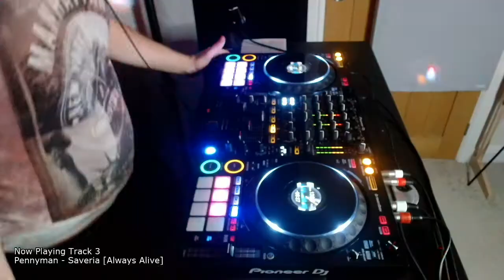The Trance Empire 216 with Rodman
Another red hot session of The Trance Empire awaits you in episode 216 as Rodman spins awesome new tracks from Paul Courbet, Talla 2xlc, Dominant Space, Thomas Lloyd, Aly & Fila and many more.

Tracklist:

Yoel Lewis - Dubai [A State of Trance]
Amin Salmee, D72 - Tears of Yesterday [Black Hole]
Pennyman - Saveria [Always Alive]
H.M.B.L. - Hadar [Digital Society]
Paul Courbet - We Can Remember Tonight [Phoenix]

Rodman's Hottest Track
Airwalk3r, Solar Vision - Revenge [Future Sequence]

Talla 2xlc - The Rebel [Technoclub Retro]

Daniel Kandi, Parnassvs - Diversion [Always Alive]

Dominant Space, Evan Henzi - We All Need Love [GO MUSIC]
Christopher Corrigan - With You [Suanda Music]
Nord Horizon - MotherEarth [Molekular Sound]
Thomas Lloyd - Storm [Redux 138]
Anton By, DaWTone - Age Of Samsara [Redux]
NrgMind - Hyperspeed [Full On 140]

Marcel Woods - Advanced [High Contrast 2005]

Aly & Fila, Scott Bond, Charlie Walker - Shadow (Paul Denton Remix) [FSOE]
Eximinds, Joe Jury, Norni - Fall Apart (Alexander Komarov Remix) [Interplay]
Rodman - Freight Train [Gold Standard]
LillyRazy - System Type R (Last Soldier Remix) [Last State]
Shugz, Connor Woodford - No Control [Outburst]
Størmbrand - Starlights [Trancespired]
Rich Miller - Revelations [Anomaly]